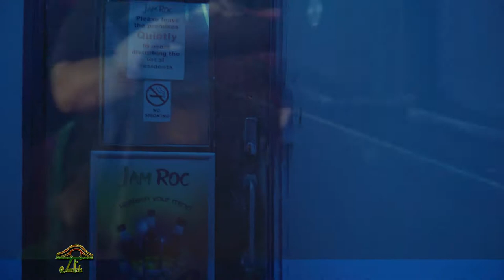45 Shop Lock - Birmingham - Friday 5th July 2019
Sound System Dubplate Clash
45 Shop Lock - Birmingham - Friday 5th July 2019

RE-GENNA - BIG MAN TINGZ

  Love Injection - Birmingham
  King Tubbys - London
  Jah Man Nuclear - Wolverhampton

Strictly Reggae Dubplate Specials